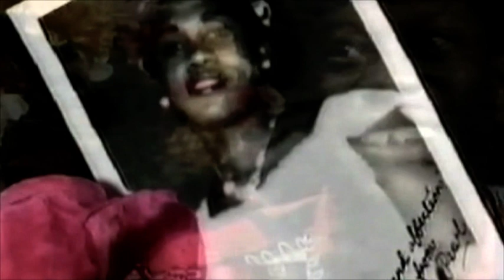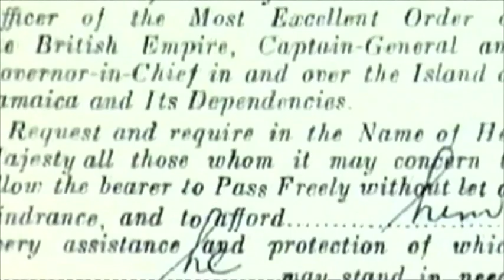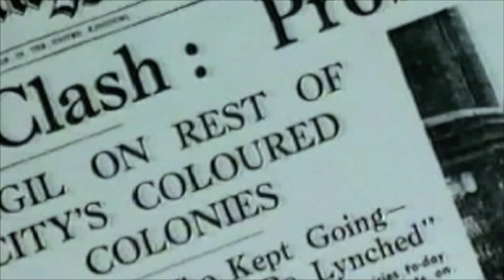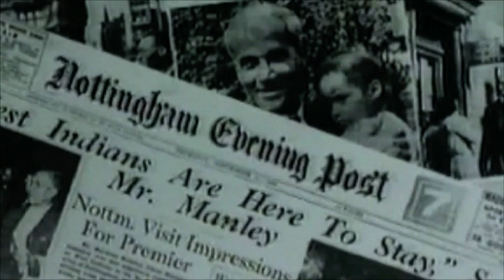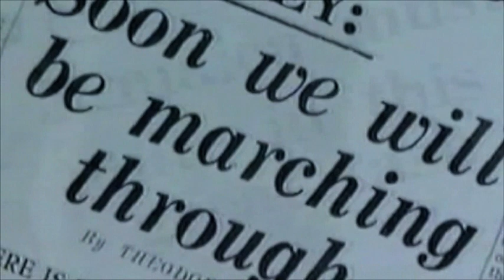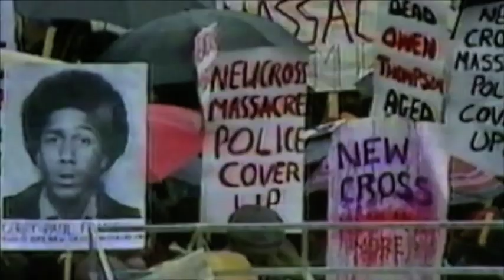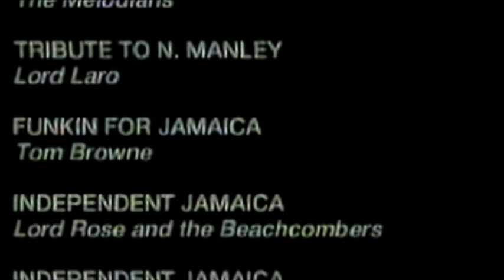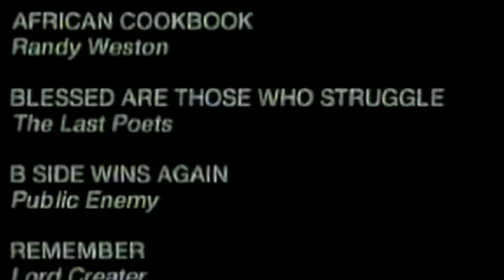Rock & Roll Jordan channel 4 Biopic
Rock & Roll Jordan tells the story of Clarence Moore, a Jamaican national who came to the UK along with thousands of others that were part of the windrush generation. Acted out by his son, Paul Moore (DJ Pablo). Clarence and his wife Pearline tell a story of what it was like to settle in Nottingham, Raising a family and all the challenges faced along the way.